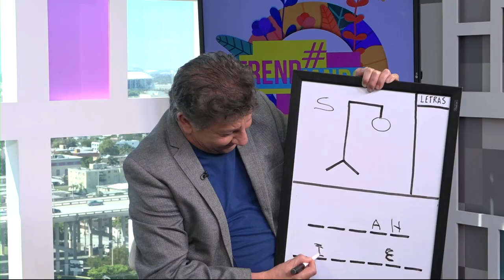Elizabeth Ortiz nos cuenta cómo logró conquistar Nueva York